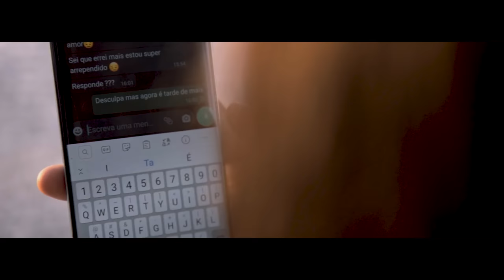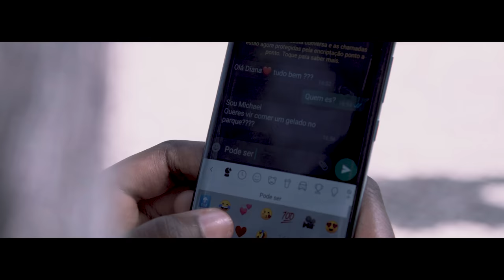GILSON SILVA - UM CHANCE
G.S

music video by : gilson silva G.S
UM CHANCE
 ATRIZ- DY RAQUEEL - Y-FELLIX
camara - machine

LETRA & MELODIA - GILSON SILVA - G.S
back vocals- GILSON SILVA
mistura & master by -DANIEL POCHET

# gilson silva  # UM CHANCE # Kizomba #

pamodi 1 erro di passado perdebo
pamodi 1 erro ogi bo e ka di meu
bu sai bu bai embora sem odja pa tras
bu vira cara bu ta flam mo ka crem mas

ta doem di mas odjabo ku outo alguem
ta doem di mas hummm eeee
ta doem di mas odjabo ku outo alguém

cre UM CHANCE 1 vida midjor
crê UM CHANCE ta pediu pour favor

sabi man erra theu ku bo ooo
sabi man ka da valor na nos relação
fazebo sufrí fazebo thora canto bez
fazebo sufri fasebo thora canto bez

bebe ta pidiu 1 favor
bebe ta pediu 1 favor